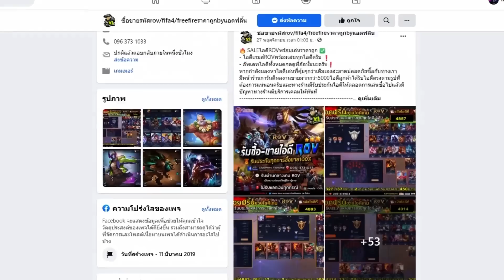เมื่อผมเจอกับนักฟุตบอลตัวจริง D.Jota ในเกมfifa22โหมดFutchamp ตื่นเต้นเก็บทรงไม่อยู่ ก่อนเกมTheMatch!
ซื้อคอยน์ในเกมฟีฟ่า ใส่โค้ด KORRA ลดได้อีก5เปอเซนต์